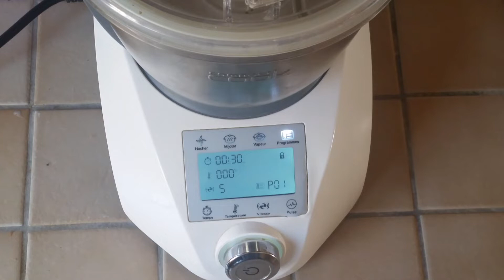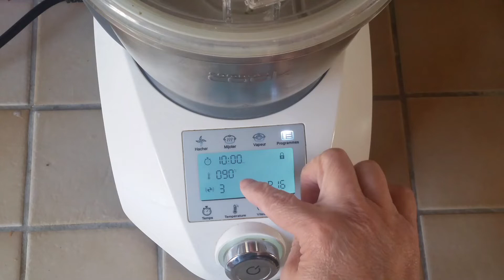Crème au café au compact cook elite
Bonjour, bonjour,
Aujourd'hui je vous propose une petite recette de crème au café au compact cook elite.
Je vous donne la recette classique et je l'ai aussi adapté au programme WW.
C'est facile et très rapide à faire.
Ingrédients :
- 2 cuillères à soupe d'extrait de café
- 4 cuillères à soupe de maïzena ou 50 gr
- 500 gr de lait
- 2 briques de crème fraîche à 30 %
- 2 sachets de sucre vanillé
- 5 gr de sucralose ou 75 gr de sucre en poudre